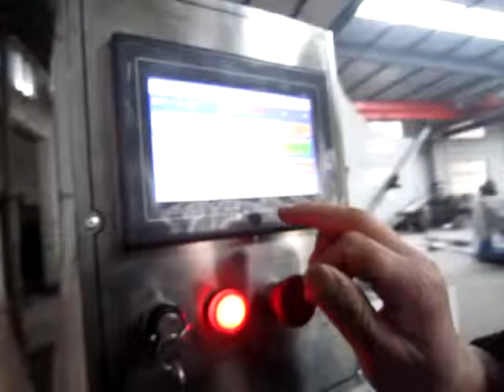OHA --Spiral Tubefomer Machine TF 1500 || OHA GROUP